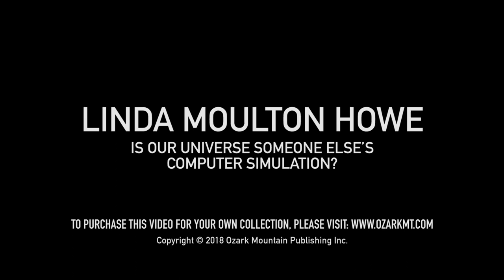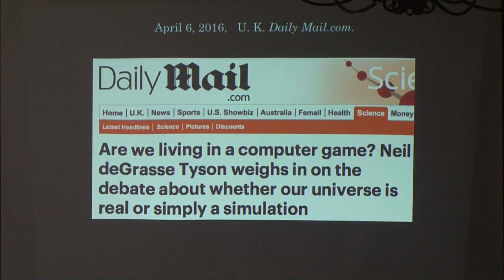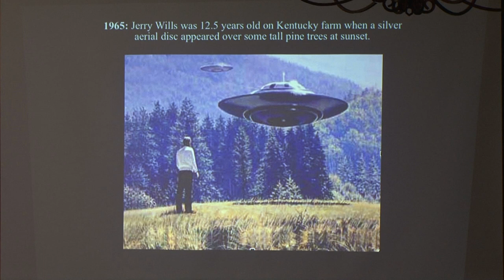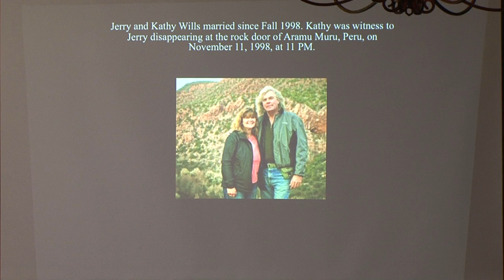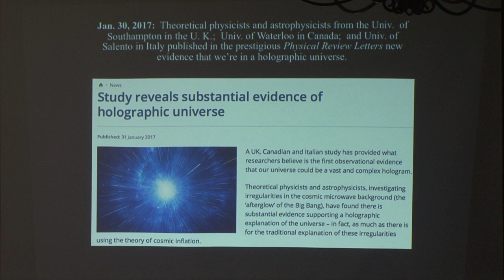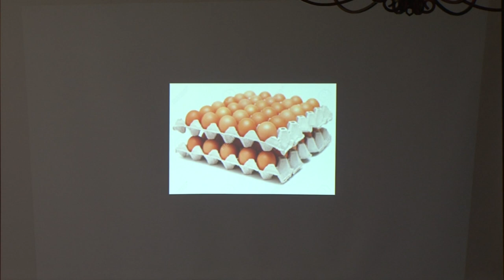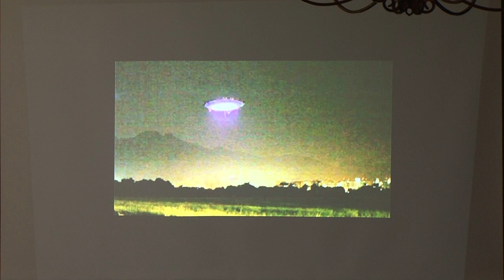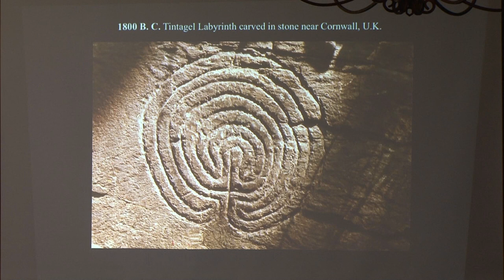Linda Moulton Howe - Is Our Universe Someone Else's Computer Simulation?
Linda Moulton Howe, Emmy Award-winning TV Producer and Reporter; Editor of the award-winning news website Earthfiles.com; and Investigative Reporter for Coast to Coast AM with George Noory on the iHeart Premiere Radio Networks opens up her investigations with human abductees and scientists about the possibility that our universe is Somebody Else’s computer simulation.

Some people in the human abduction syndrome have reported that E.T.s describe our universe as a 3-D hologram projected from another dimension by a Super Intelligence.

Quantum computer engineers and astrophysicists ask in scientific papers: “Are We Living in a Computer Simulation Universe?” On April 5, 2016, the Hayden Planetarium in New York hosted a debate on the question “Is the Universe A Simulation?”

One of the panelists, James Gates, Ph.D., a theoretical physicist at the Univ. of Maryland said: “If the simulation hypothesis is valid, then we open the door to eternal life and resurrection and things that formally have been discussed in the realm of religion.” Human abductee Michael Talbot wrote in his 1992 book, The Holographic Universe, about what he learned from an alien.

Presentation from the 2017 Ozark Mountain UFO Conference.